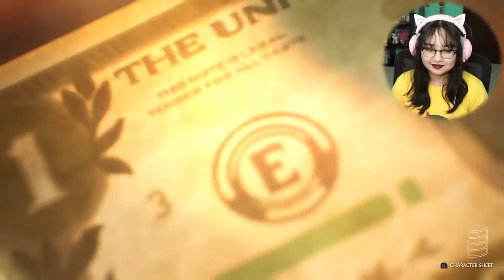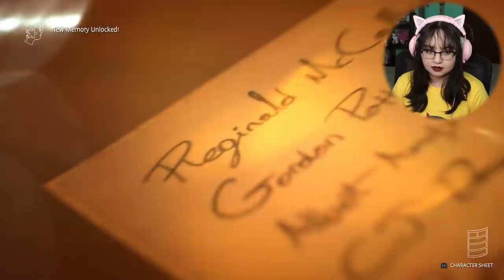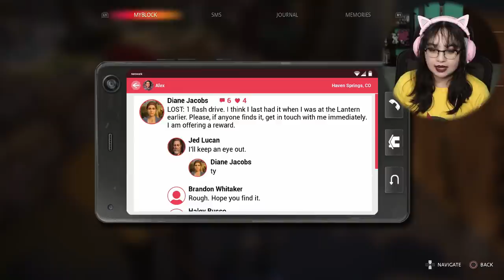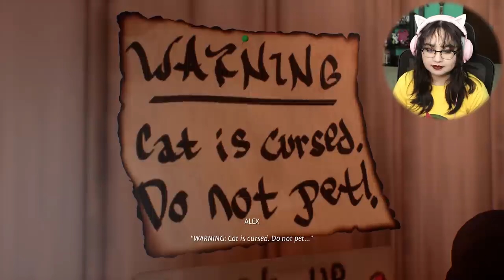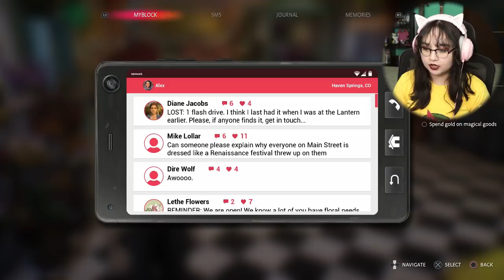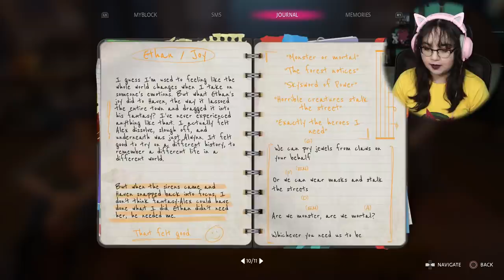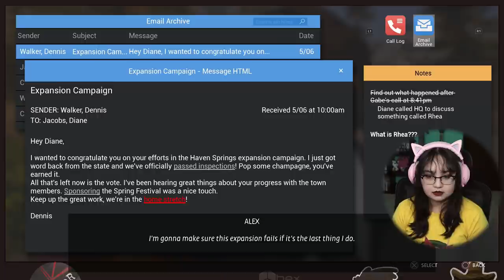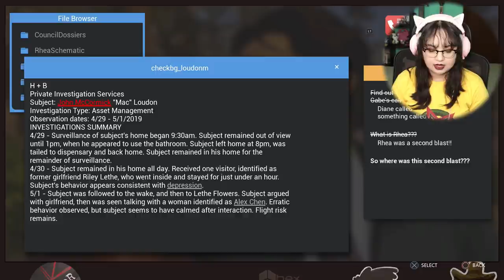Something You Can't Fix | Life is Strange: True Colors Gameplay Part 7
In part 7 of Deck Nine's Life is Strange: True Colors Chapter 3: Monster or Mortal, the LARP has begun! As Alex and the other try to cheer Ethan up, a darkness within one of Haven's makes it presence known.

Alex Chen has long suppressed her 'curse': the supernatural ability to experience, absorb and manipulate the strong emotions of others, which she sees as blazing, colored auras. When her brother dies in a so-called accident, Alex must embrace her volatile power to find the truth – and uncover the dark secrets buried by a small town.

🎮YouTube Members🎮
Deer Cupid • William Ford • Moises Mendoza • Miguzmanuel83 • Claudia A • Omegachris x • Lunar Ralphs • Serzat Karman • Aaron Woodruff • Dorian • Rhyley Grant • Kelci Talbot •